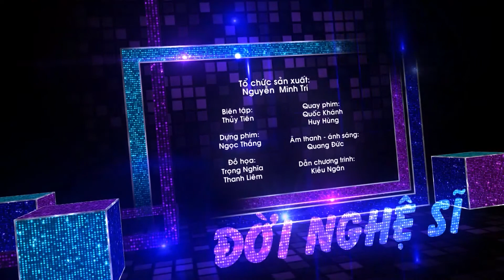Ngân Quỳnh kể chuyện 17 tuổi đã đóng tròn vai chính, từng bị "tố" vì nhảy đoàn